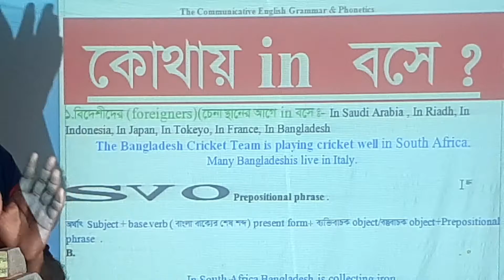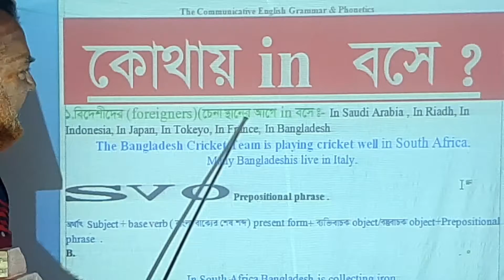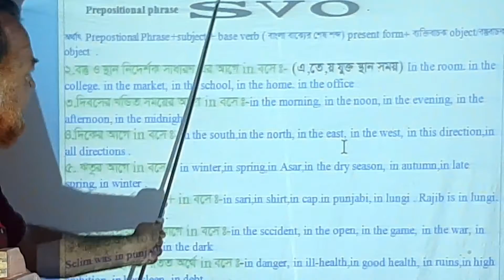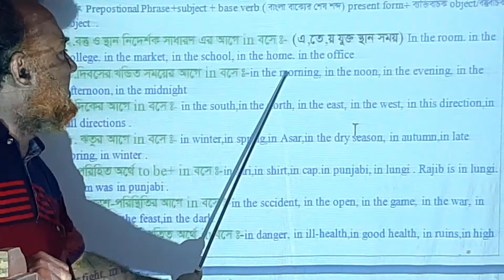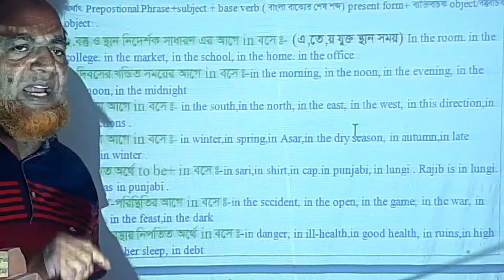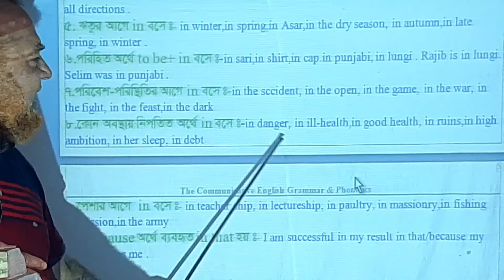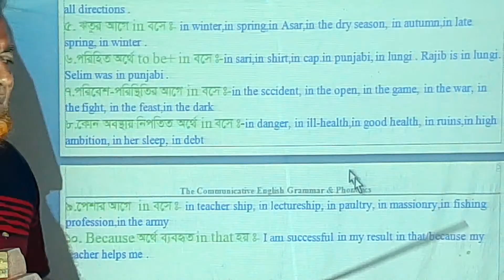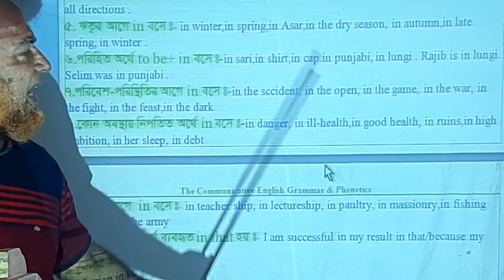আনুষঙ্গিক English Class-42ঃ SVO এর আগে ও পরে কোথায় কোথায় Preposition-IN (in) বসে?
আনুষঙ্গিক ইংরেজী ক্লাস-৪২ঃ SVO এর আগে ও পরে কোথায় কোথায় Preposition-IN (in)  বসে?